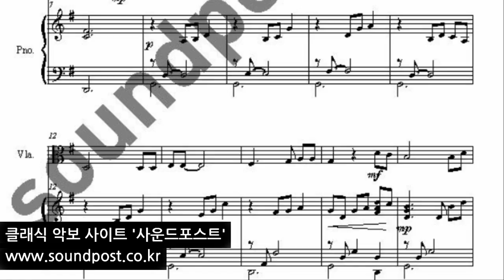CCM 누군가 널 위해 기도하네 비올라 악보 (비올라, 피아노)